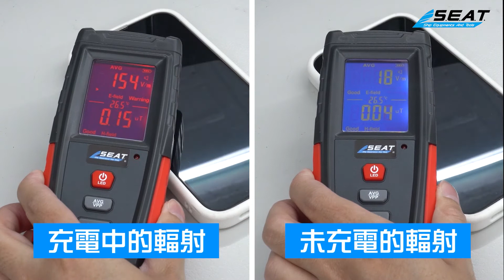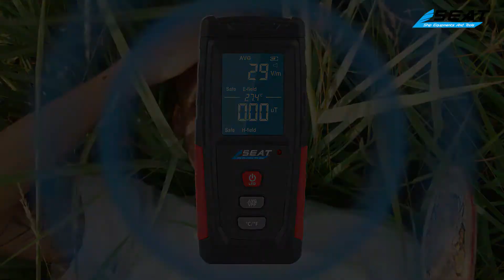【錫特工業 SEATTOOLS】電磁波檢測儀 辦公室 電腦 電視輻射檢測 電磁波測試器 輻射檢測儀 電磁輻射檢測儀 輻射偵測計 實驗室檢驗 高頻輻射監測 MET-EWD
高精度傳感器：內置高精度電磁輻射傳感器，能快速準確地測量輻射值。USB鋰電池充電：內置600毫安高性能鋰電池，無須更換電池，方便耐用。

- 小巧便攜
- 一機兩用：電場磁場同時檢測
- LCD液晶高畫質顯示：大螢幕清晰顯示，讀數容易
- 超額自動警報：聲、光、顯示三種超額警報提示

產品名稱：MET-EWD_電磁波檢測儀
單位：電場：V/m(伏/米)　磁場：μＴ(微特斯拉)
精度：電場：1V/m　磁場：0.01μＴ
量程：電場：1V/m~1999V/m　磁場：0.01μＴ-99.99μＴ
報警閥值：電場：40V/m　磁場：0.4μＴ
讀數顯示：3-1/2位液晶顯示器
測試頻寬：5Hz-3500MHz
取樣時間：約0.4秒
測試模式：雙模同測
過載提示：LCD顯示量程最大值
操作溫度：0℃~50℃
操作濕度：相對溼度80%以下
工作電壓：3.7V
電源：3.7V鋰電池
尺寸：60*25*133mm
重量：120g